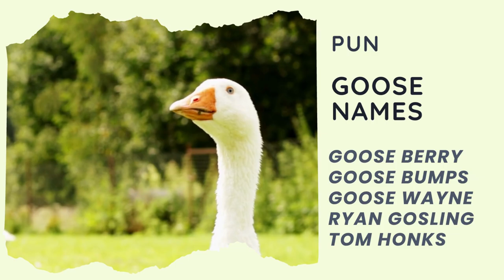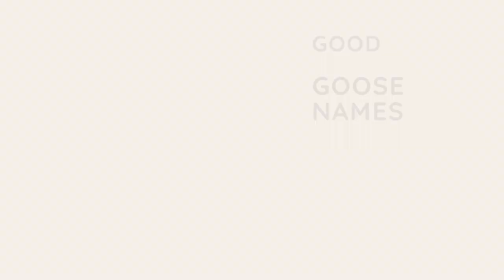71 Best Goose Names (Girl, Boy, Unisex, Famous, Fly Away Home, Disney)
Are you looking for the perfect name for your pet goose?

Look no further! Our video has 71 of the best female, male, unisex, funny, cute, baby, famous, Fly Away Home, and Disney-inspired names. We've even got some duo names to make your gosling stand out from the flock. So get ready - it's time to take flight with these creative and unique goose monikers!